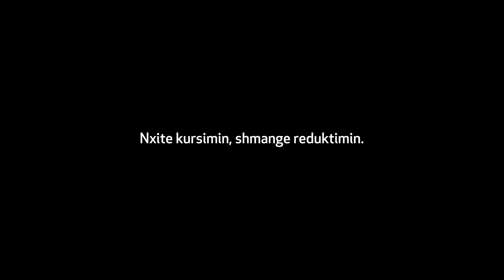Nëse nuk e kurseni rrymën, kjo është zhurma që do ta dëgjoni përditë gjatë dimrit